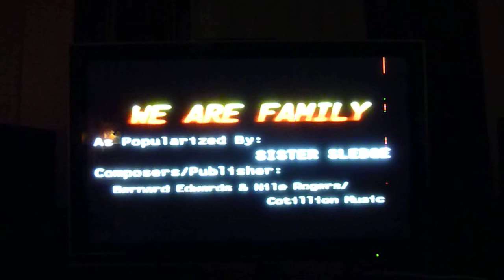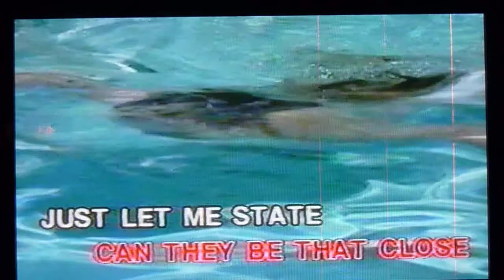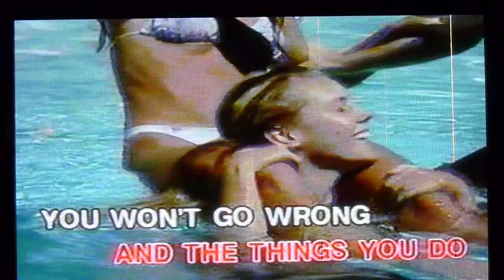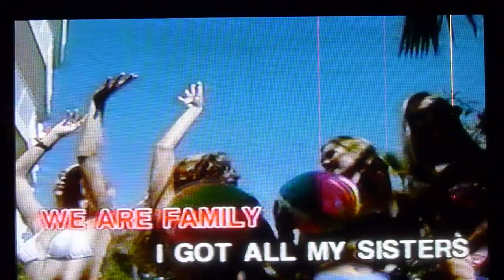We are Family ~